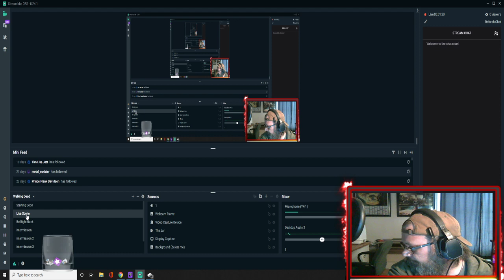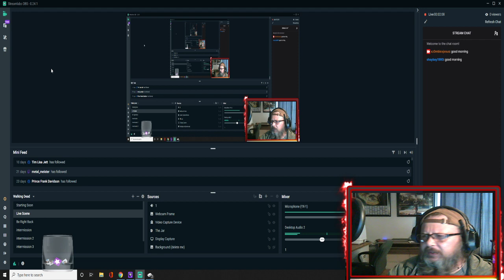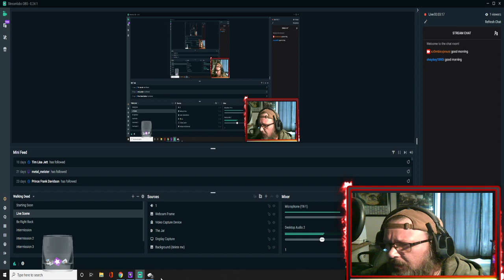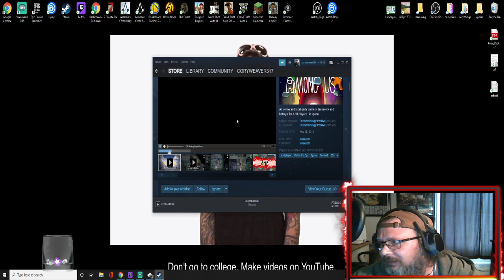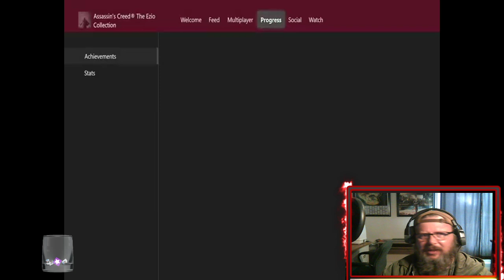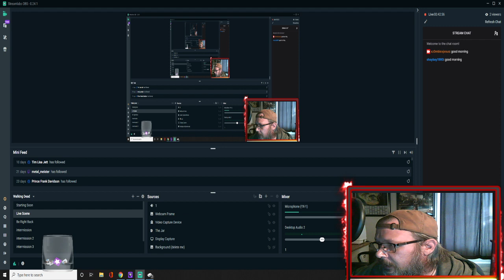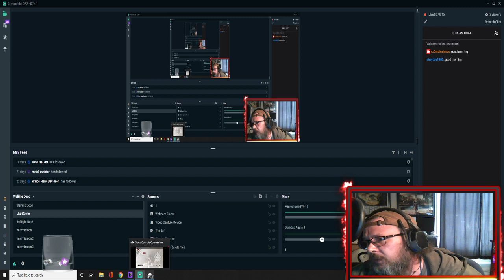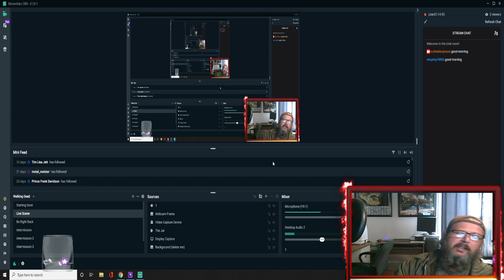assassin's creed 2 - part 12